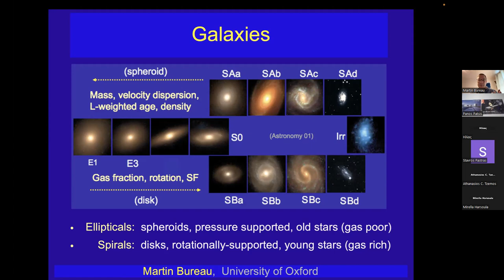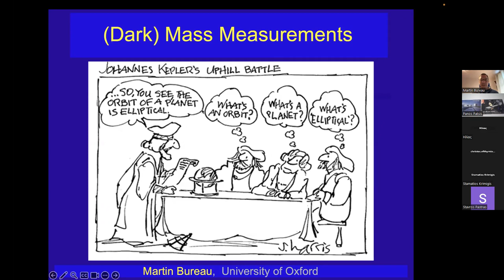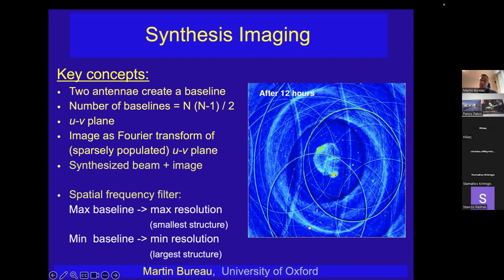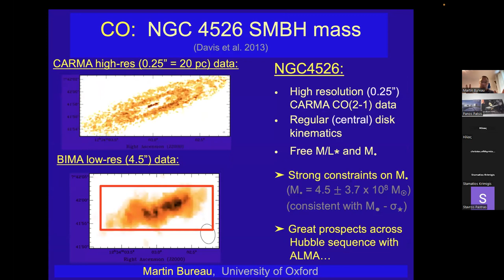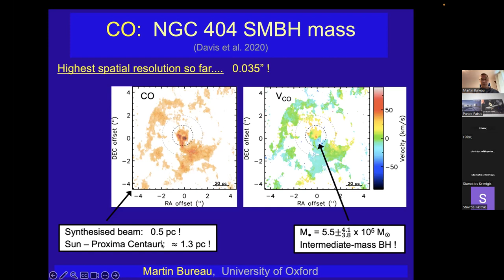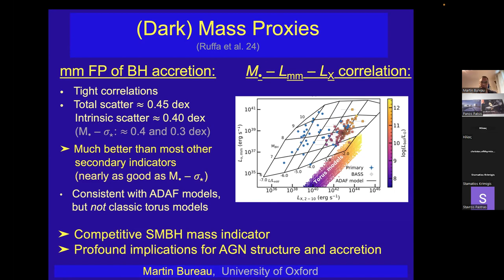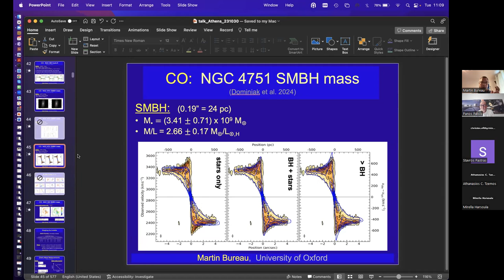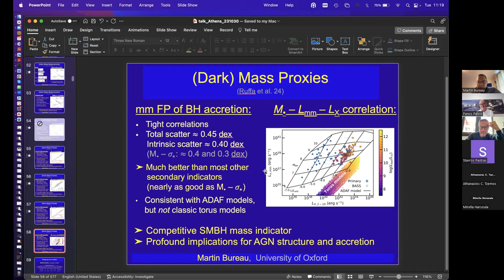Probing the Invisible: Weighing Supermassive Black Holes with ALMA (Martin Bureau, 31/10/2023)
Martin Bureau
University of Oxford, United Kingdom

Abstract:
Supermassive black holes are now known to lurk at the centres of most galaxies, and are believed to play a key role in their evolution. Here, I will present key results from the mm-Wave Interferometric Survey of Dark Object Masses (WISDOM), a high resolution survey of molecular gas in galaxy nuclei. First, I will show that CO can be used to easily and accurately measure the masses of the supermassive black holes lurking at galaxy centres. Second, I will discuss substantial ongoing efforts to do exactly that, and present many spectacular new measurements, the latest of which rival the best black hole measurements to date. Third, I will compare molecular gas and megamaser measurements, discuss black hole scaling relations, and introduce the newly-discovered "mm fundamental plane of black hole accretion", that is surprisingly tight and holds for a wide variety of active galactic nuclei and stellar-mass black holes. This work opens the way to literally hundreds of measurements across the Hubble sequence (in both active and non-active galaxies) with a unique method, and thus promises to revolutionise our understanding of the co-evolution of galaxies and black holes.